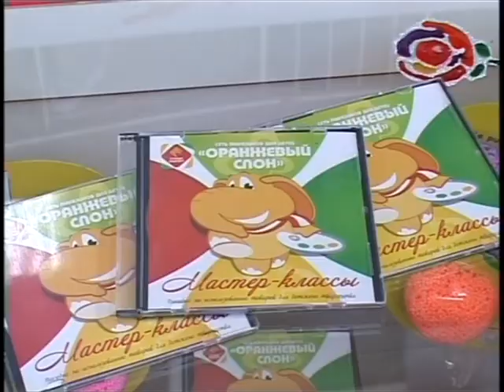Победители детского проекта «Стих на табуретке» получили заслуженные награды